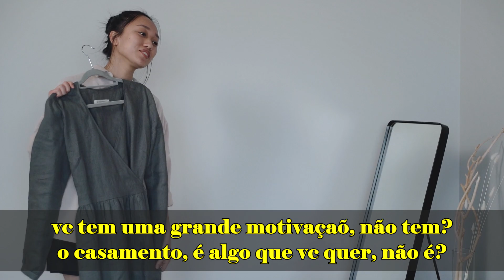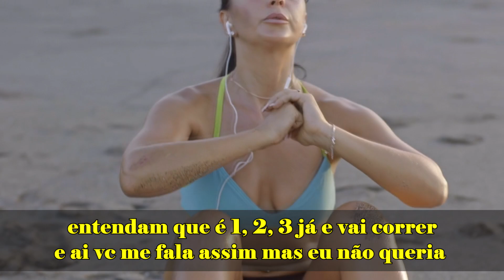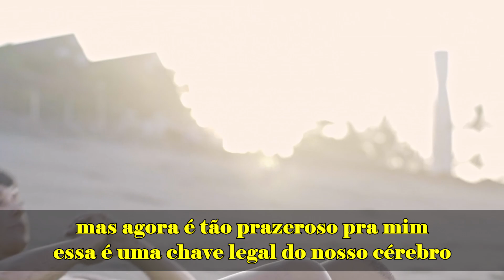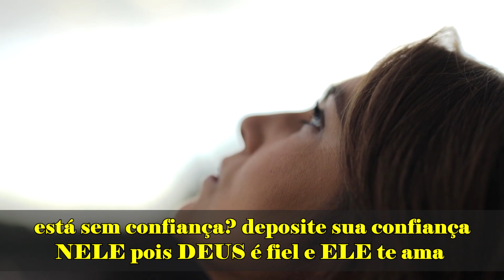Entenda as ARMADILHAS do CÉREBRO e CRESÇA na VIDA!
Nesta palestra a Dr. Rosana Alves fala sobre os segredos para crescer na vida tendo uma alta performance cerebral. A doutora faz ainda um alerta sobre as armadilhas do cérebro e o porque é tão difícil manter o foco e a determinação pra coisas básicas como emagrecer, estudar e trabalhar.

Corte Positivo